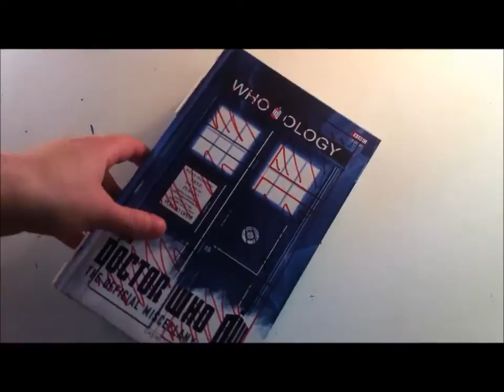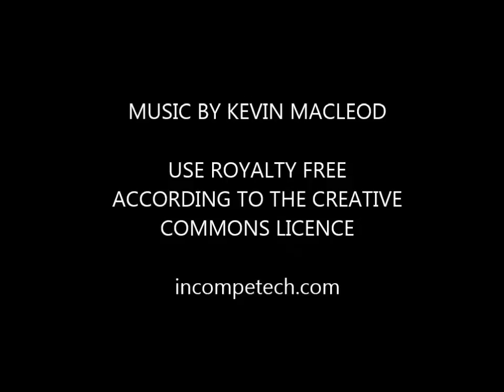Doctor Who Notebook How-To {back to school}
Let's make an awesome Doctor Who inspired notebook or agenda for school!!! ^_^
All you need is an agenda or notebook you want to transform, some glue, paint, craft foam and tissue paper!!!
 ENJOY ^_^

You can come to our new facebook page and say HI